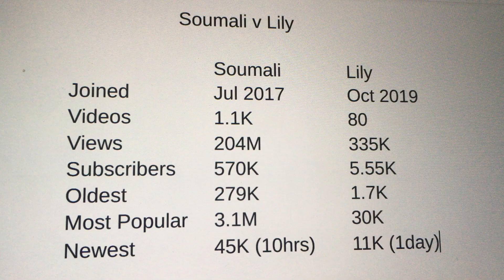Indian Vlogger Soumali dan Lily's Expat Life You Tube Perbandingan SoumaliとLilyのEXPATライフチューブ比較